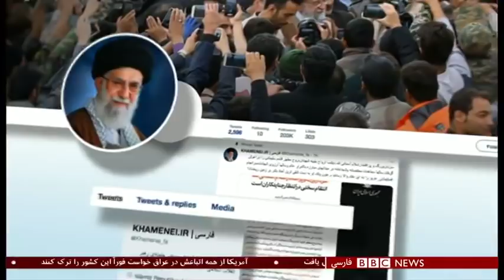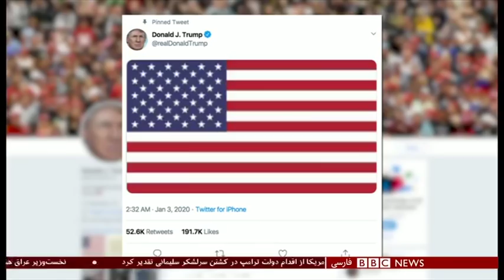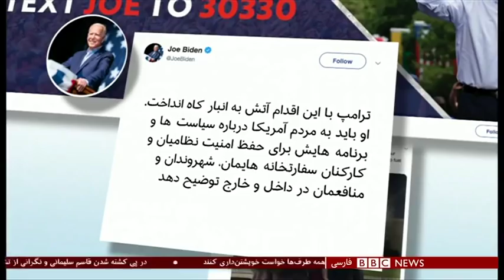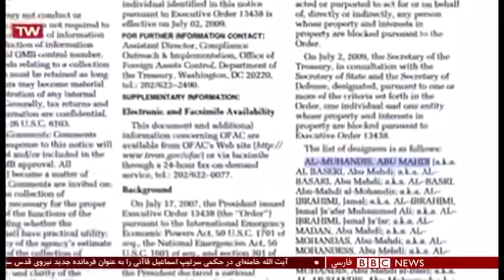کشته شدن قاسم سلیمانی؛ ترامپ: او باید سال‌ها پیش کشته می‌شد- جمعه ۱۳ دی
کشته شدن قاسم سلیمانی در عراق به دستور دونالد ترامپ- شش عصر جمعه ۱۳ دی